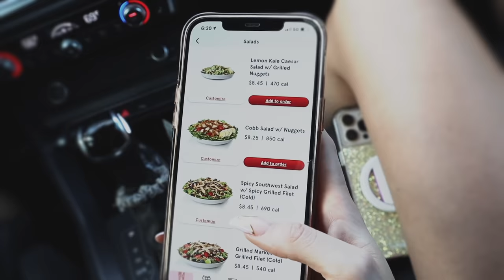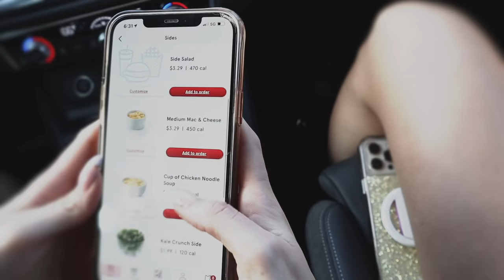CHICK FIL A MUKBANG WITH RAVEN GATES GOTTSCHALK! | Madi Prew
In today’s video, Raven and I review almost EVERYTHING on Chick-Fil-A’s menu + answer some juicy questions from 'We’re Not Really Strangers'!!

We’re Not Really Strangers